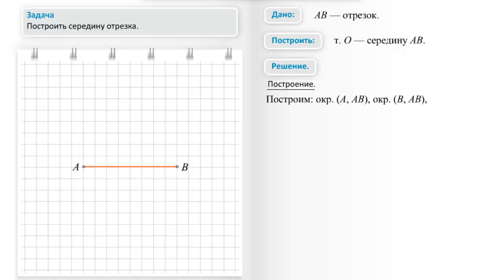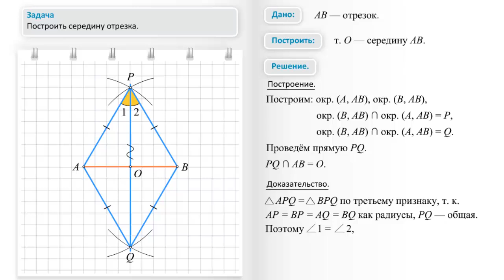Построение середины отрезка